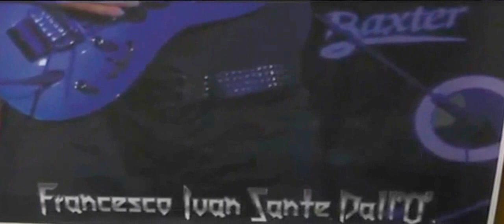Servizio Tele Iblea - Francesco Ivan Sante Dall'O'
Un servizio tratto dal TG Siciliano "L'indice" condotto dal grande Mario Papa ,sulla vittoria dell'artista Francesco Ivan Sante Dall'O' al Contest di livello mondiale N.4 del Vivaldi Metal Project, e la sua entrata nello staff a fianco delle più grandi Star del Rock e del Metal mondiale. Si ringraziano anche Teresa Guarnuccio , Riccardo Cascone e tutta la redazione della mitica Tele Iblea.